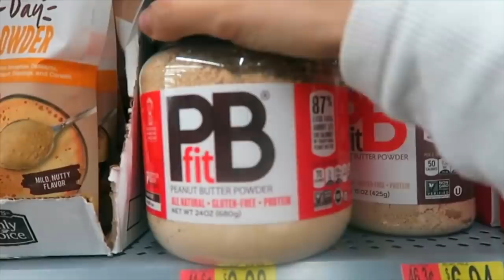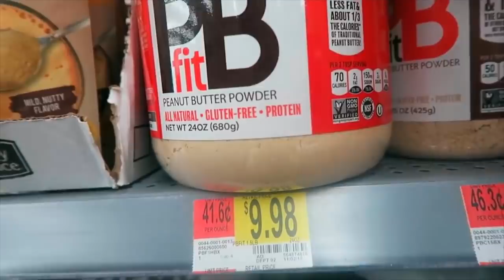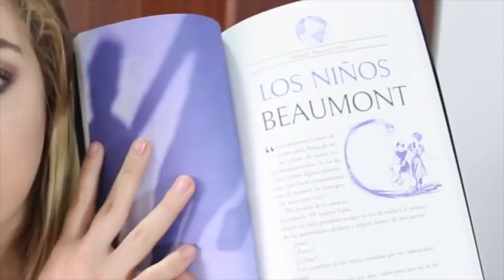¿10 youtubers IDIOTAS O CULTUBERS? ¿Qué es CULTUBE? | La Mona Soy Yo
Hoy haremos un top de yotubers que ahora se llaman cutltubers espero les guste mucho.